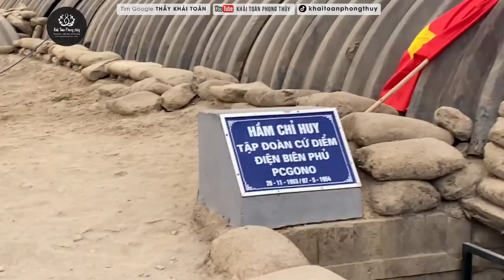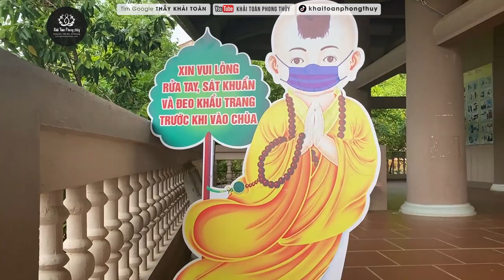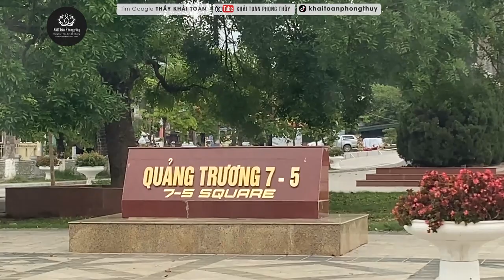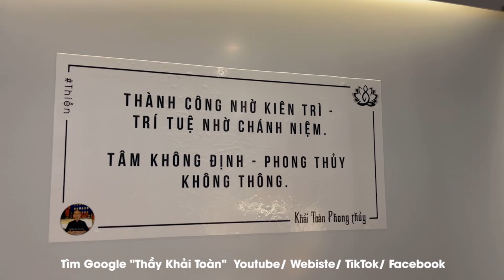Chuyến đi xem phong thủy Điện Biên | Thầy Khải Toàn | Phong thủy & Thiền Định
Thầy Khải Toàn - Phong thủy & Thiền định.